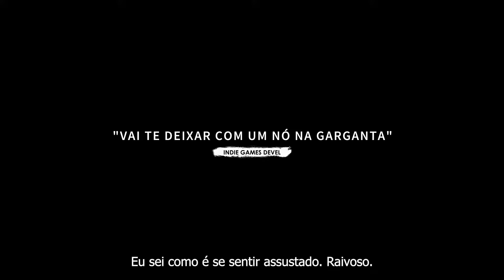Copycat - Trailer 2 | The Enemy Direct | Gamescom Latam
Copycat será lançado e publicado pela Nuuvem na América Latina em Setembro de 2024 para PC.

Copycat é um jogo aconchegante com uma narrativa sobre rejeição, pertencimento e o verdadeiro significado de lar. Conheça a história de uma gata de abrigo recém-adotada que se torna vítima de um plano elaborado quando um imitador ciumento e perdido rouba seu lugar na casa.